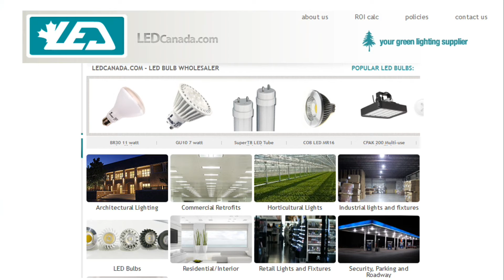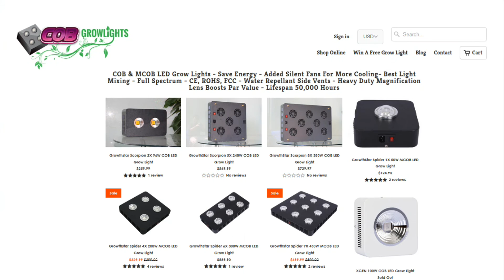Arcturus GrowthStar Tech (CSE:AGS) signs LOI to acquire portfolio of revenue generating App's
(Name change to Future Farm) Arcturus Growthstar Technologies has signed a Letter of Intent to acquire a large portfolio of revenue generating App’s and source code.  This acquisition brings on a seasoned team of app developers, which instantly expands the Company's tech portfolio and positions Arcturus for rapid rollout of a suite of 420 centric apps.